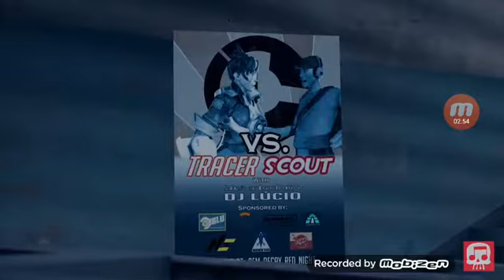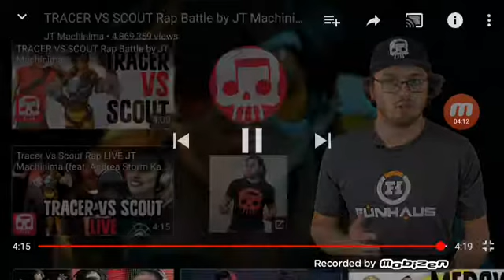Scout vs tracer [LAG]